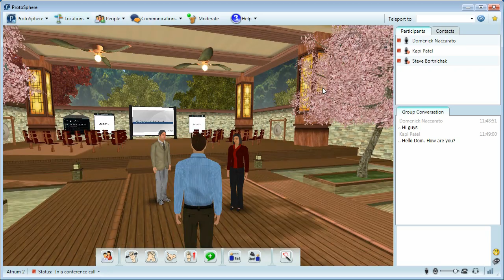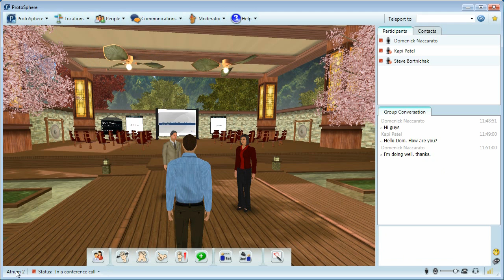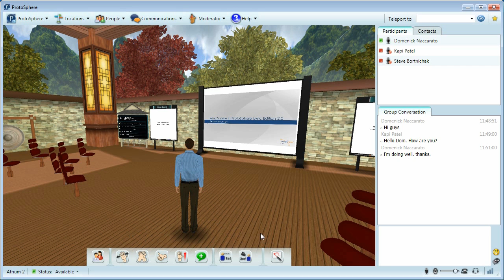ProtoSphere 2.0 Feature Peek - New User Interface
Here's the introductory feature peek video for ProtoSphere 2.0 showing off the new user interface.